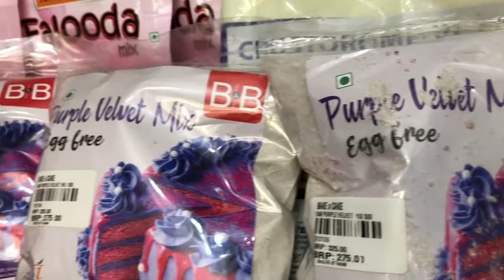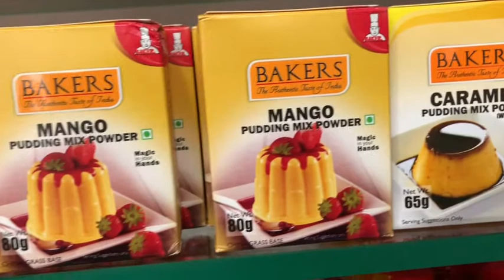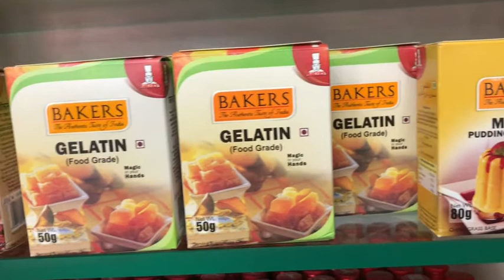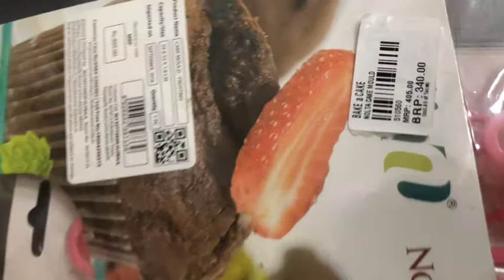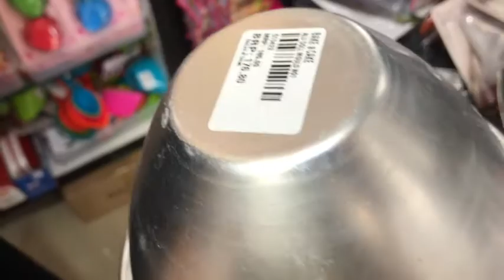Cake baking tools